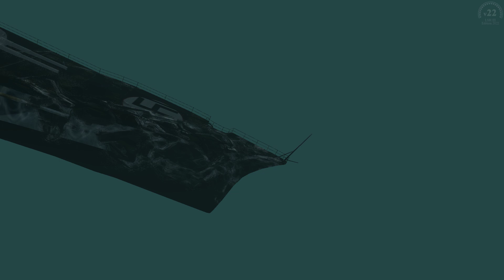Happy 1st of June Everyone Hope This Month Is Good To All Of You & Your Families. | LSH3 2022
👌SUPPORT-A-CREATOR - Fortnite MAGNAROKTHEKING
👀 Steam  ❤️ Epiic SoNiickzZ
❤️Xbox ❤️ Epiic SoNiickzZ